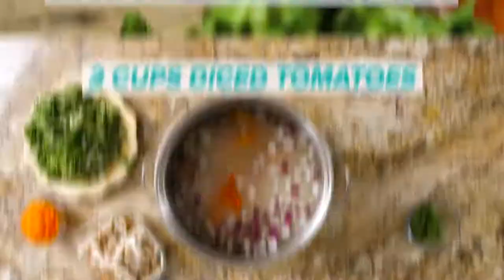Love Cooking Recipe: Yummy Soba Noodle Soup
A light broth soup, packed with a rainbow of vegetables and hearty buckwheat soba noodles. Toss in edamame or your favourite vegetables and spices to make this recipe your own!